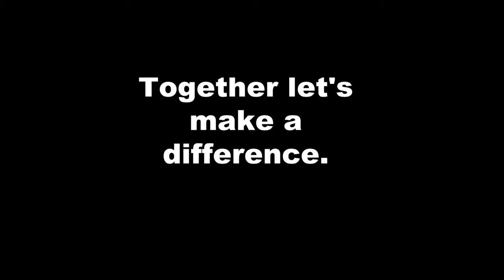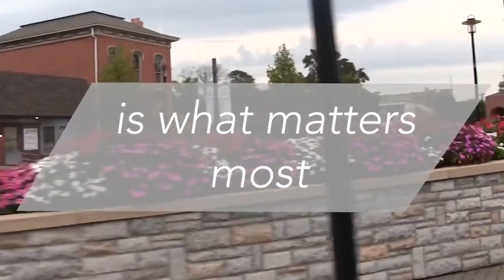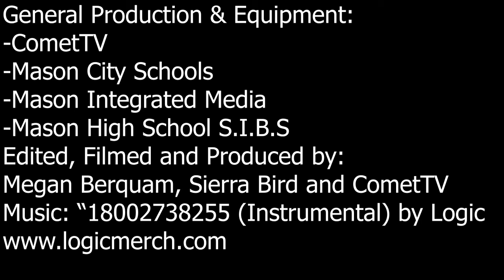say something resubmit